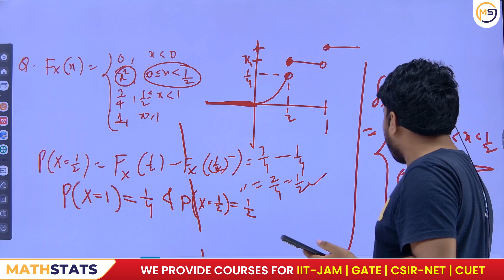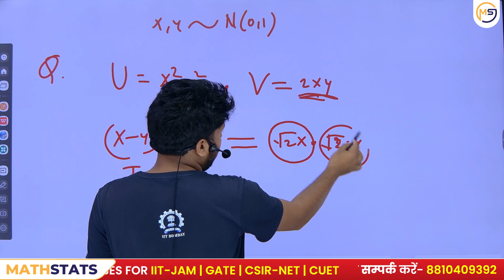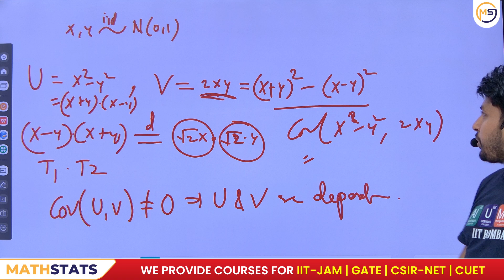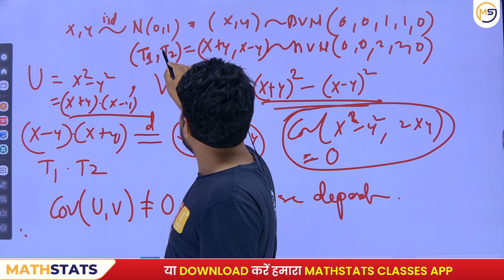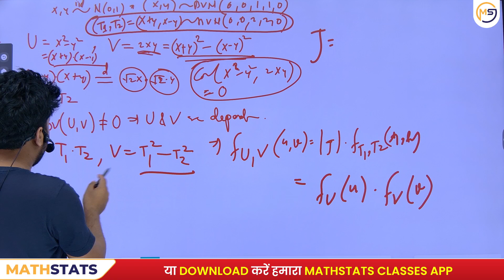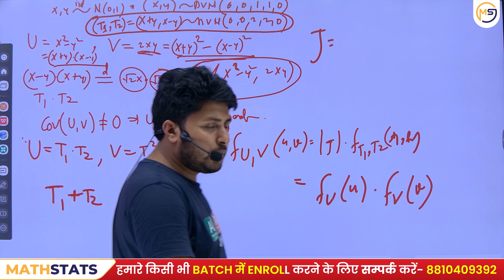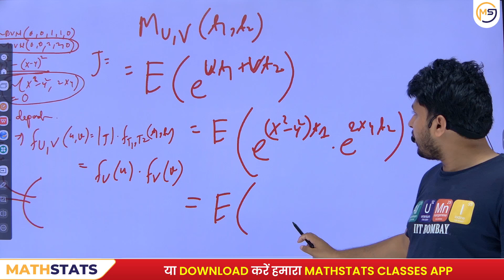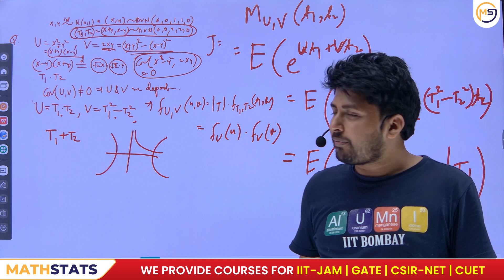Doubts Class-1008 : JAM, GATE, NET, CUET, ISI, CMI || Ask Me Anything || Santosh Sir